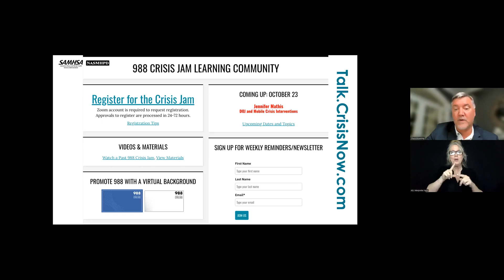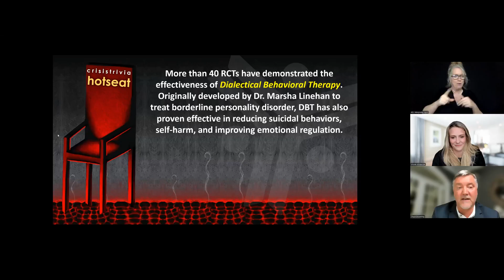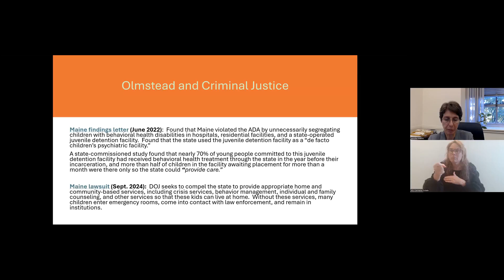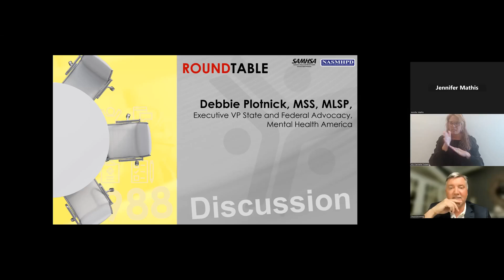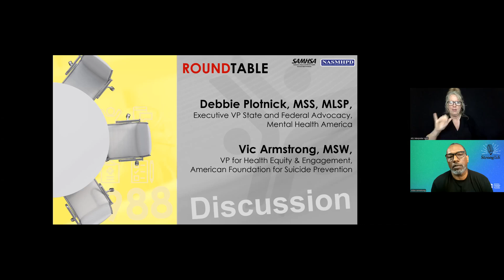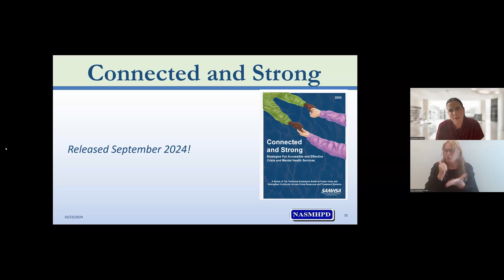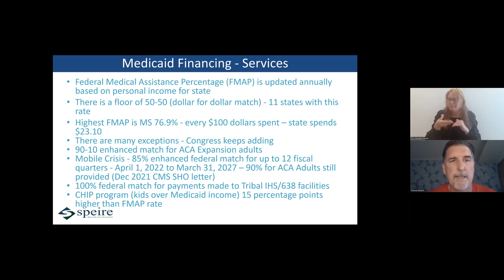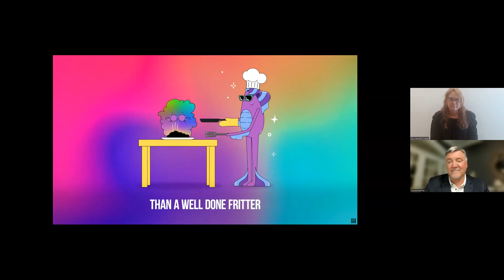Civil Rights Division Work with Mental Health and Criminal Justice - Ep 195 | 988 Crisis Jam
The conversation explores the intersection of mental health services, crisis intervention, and the criminal justice system. It highlights the importance of lived experiences in shaping mental health advocacy, the role of the 988 crisis line, and the need for systemic changes to improve access to care and prevent unnecessary institutionalization.

A national three-digit mental health and suicide prevention crisis hotline is probably the most significant public policy initiative impacting behavioral healthcare since Medicaid expansion. We all have many questions, and the learning collaborative is a forum for us to find solutions together. We seek to learn about “best” practices to apply to 988 and crisis response system optimization. Increasing our collective knowledge is best achieved by engaging with subject matter experts, connecting with peers and other stakeholders, and sharing information. You will find this collaboration stimulating, energizing, and fun, while the content and interchange are pragmatic and enriching. And besides, you will be co-creating a better world.